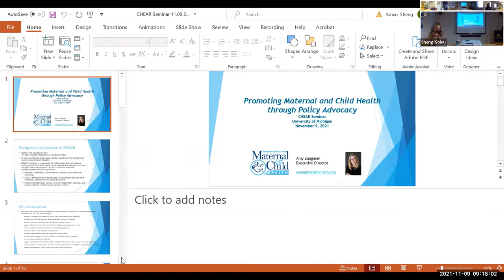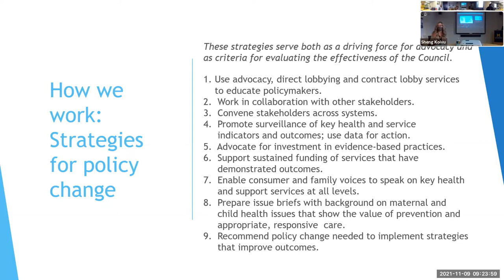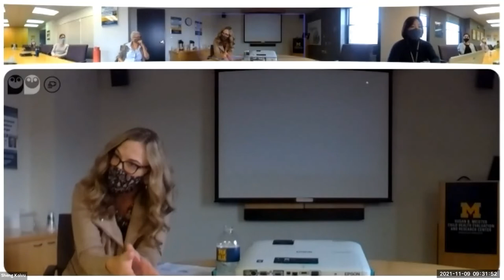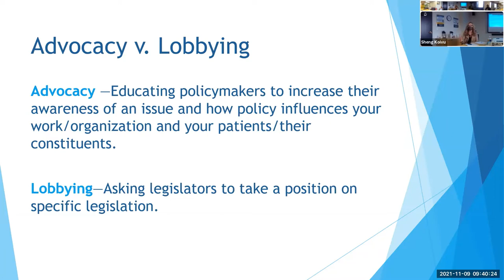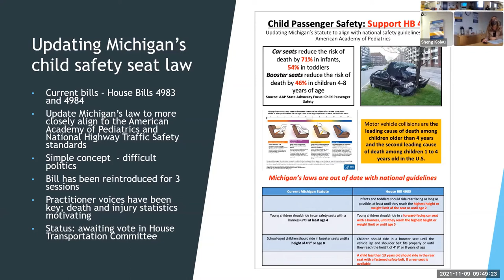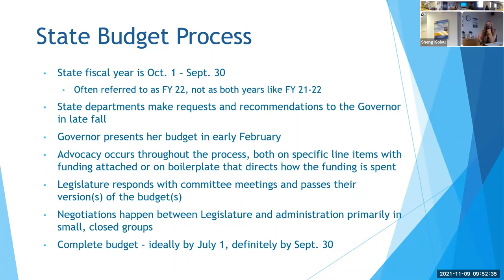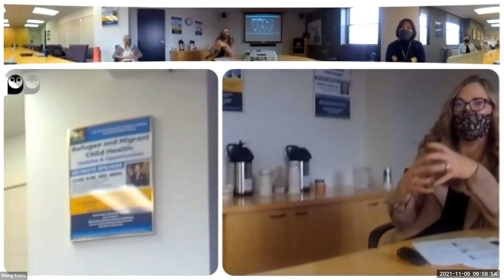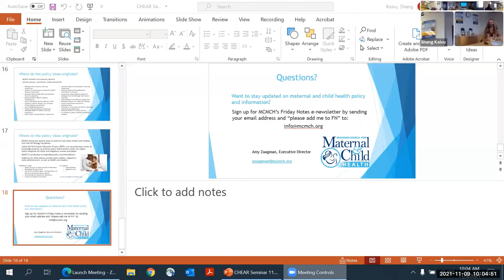CHEAR Seminar 20211109 Amy Zaagman, BBA, MPA